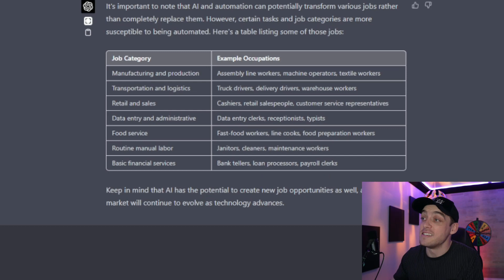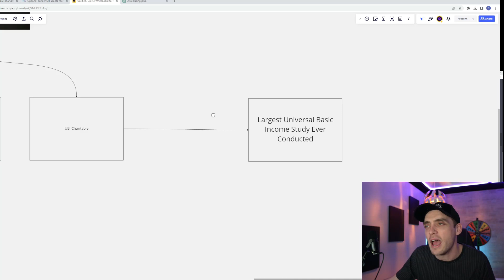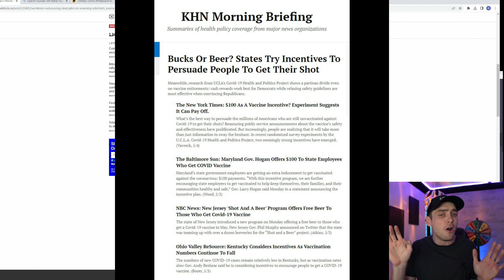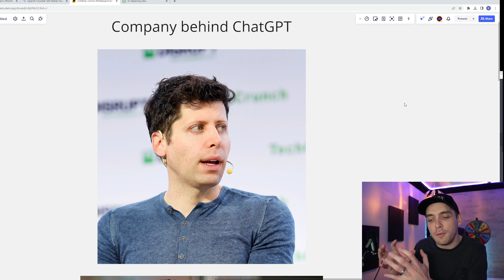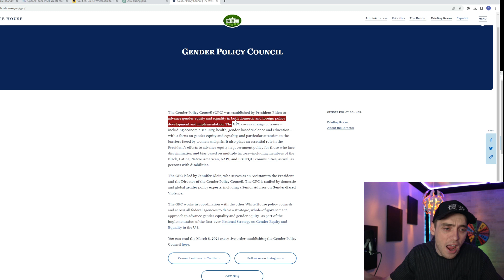This guy should absolutely terrify you. [ His Evil Plan Is Working ]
Buy, exchange, and secure your Crypto with a Ledger hardware wallet.